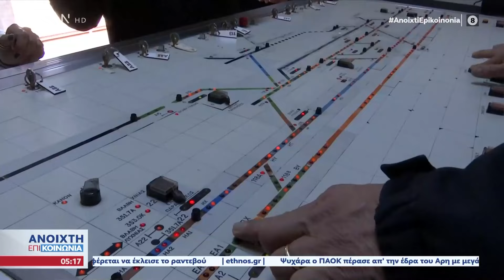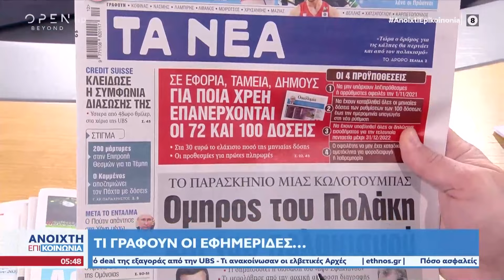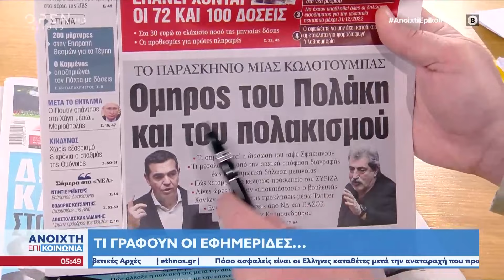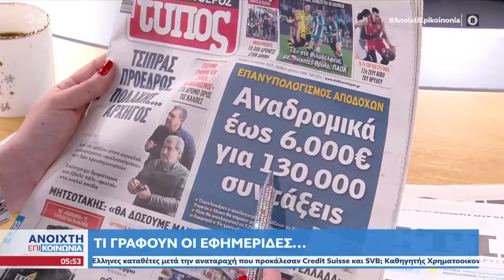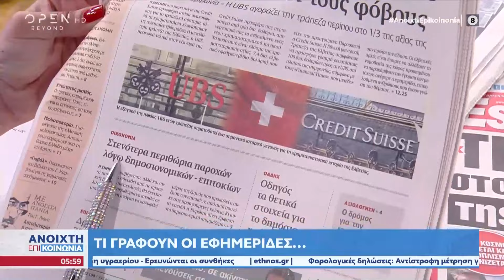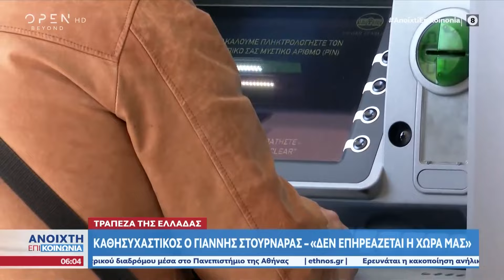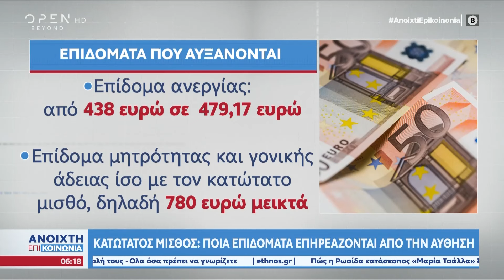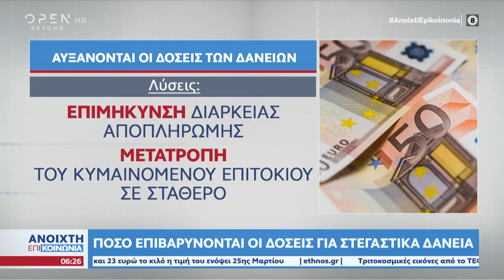Ανοιχτή επικοινωνία 20/03/2023 | OPEN TV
Γίνετε μέλος στο κανάλι του OPEN για να αποκτήσετε πρόσβαση σε προνόμια:
Το αυτοκίνητο που παρέσυρε και σκότωσε πεζό στη Λεωφόρο Μεσογείων, οι ελλείψεις σε φάρμακα και σκευάσματα, ο Γολγοθάς των δανειοληπτών να σώσουν τα σπίτια τους, η δολοφονία στην Ξάνθη αλλά και το σιδηροδρομικό δυστύχημα στα Τέμπη, ήταν στην κορυφή της θεματολογίας.